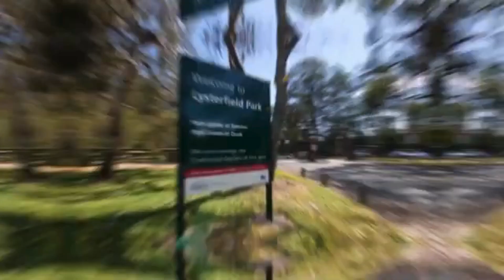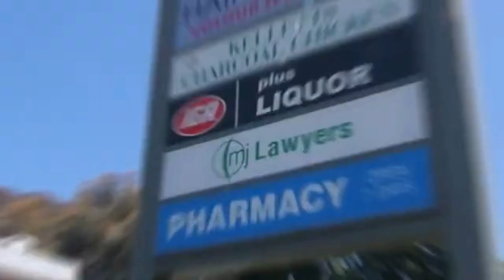18 Grand Valley Terrace, Lysterfield - Barry Plant Rowville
18 Grand Valley Terrace, Lysterfield